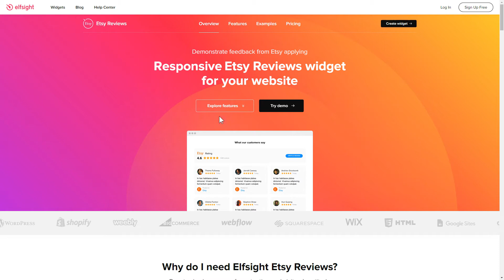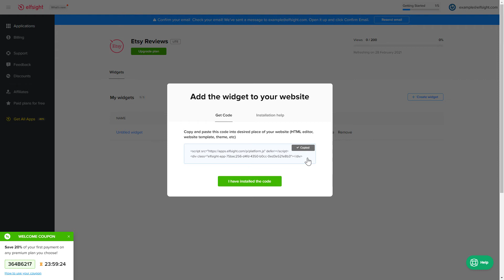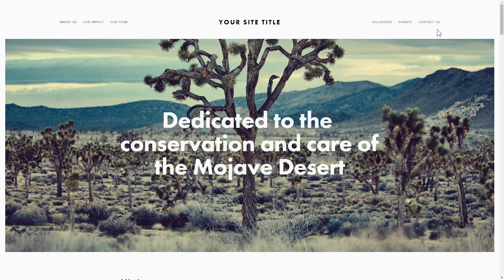How to Add Etsy Reviews to Weebly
Add Etsy Reviews to Weebly website in mere seconds -

Show reviews from Etsy and attract new ones for free. Enlarge social trust, get even more positive reviews, and reinforce sales.

Benefits:

• Filter out reviews and reveal only positive or most relevant ones.
• Present total star rating of your handmade gifts in the header.
• Construct an active button with a request for a comment.
• Implement tons of styling options to create a marvellous look for the widget.

How to embed Etsy Reviews on a Weebly website?

To add the widget, see all the actions from the detailed guide below:

1. Pick up the template and customize a widget in the free configurator;
2. Copy the personal installation code from the popup;
3. Display the saved code on your website.

Follow the link below to learn how to add Weebly Etsy Reviews -

Best Etsy Reviews integration examples:

Example 1: Review Request - example in complementary Etsy style, with an advantageous header and an active Review Request button.
Example 2: List - a plain list that will perfectly occupy all the free space on the page.
Example 3: Masonry - a group of testimonials arranged according to their length.

That’s how easy it is to insert Etsy Reviews into a Weebly website! If you want to learn more about benefits, widget templates, and adjustments, you can contact our competent Support specialists. We’ll eagerly help you!